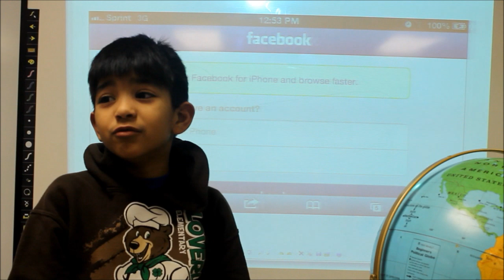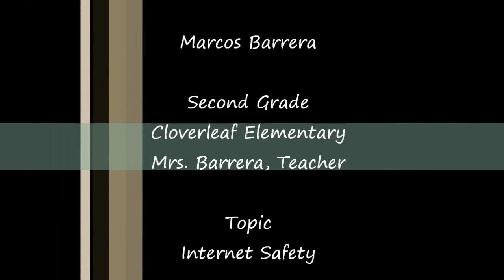Marcos' Internet Safety Video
Marcos' School Project